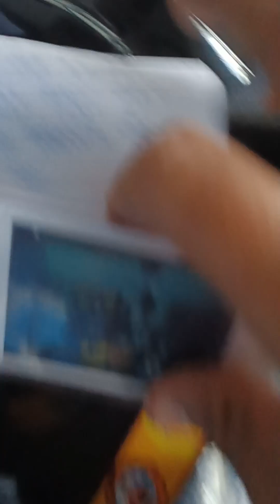Nag nakaw ng helmet pero my Courtesy🙂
For good vibes purpose only  ☺️